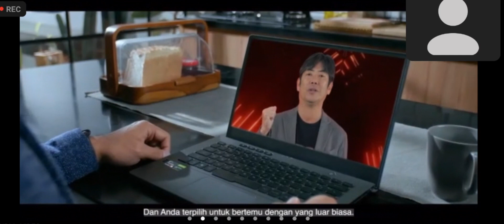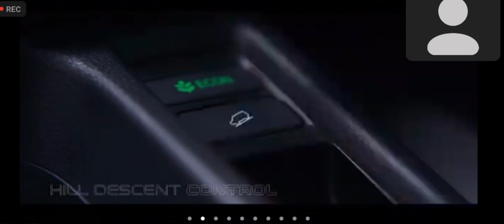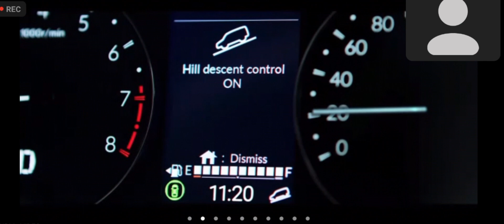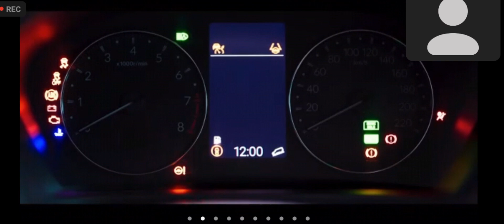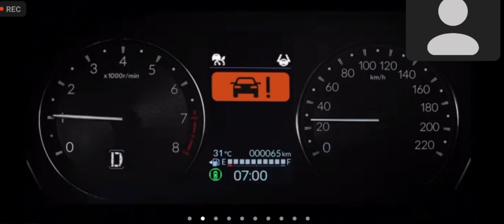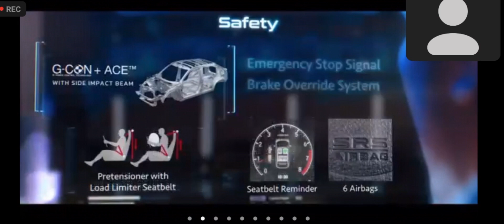Wujud Honda HRV 2022 Indonesia Generasi ke-2 Resmi Diluncurkan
Resmi diluncurkan Honda All New HRV 2022 generasi kedua di Indonesia